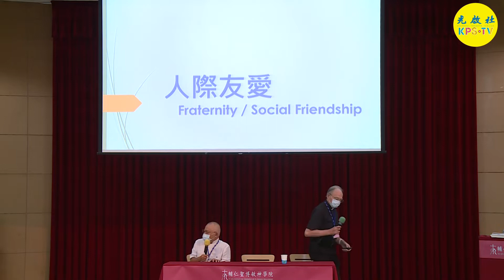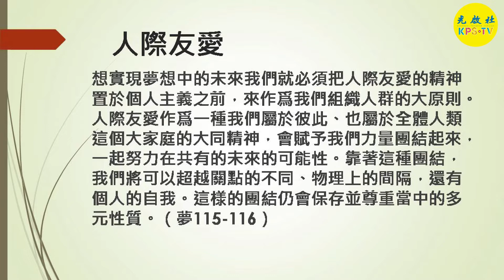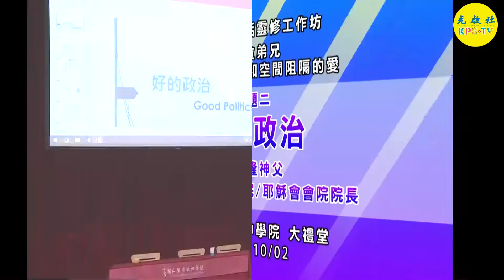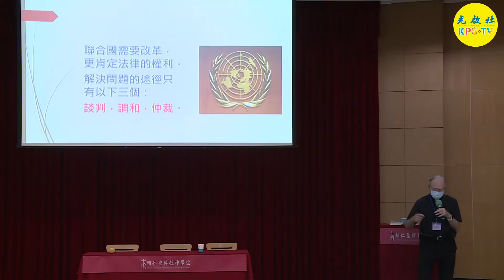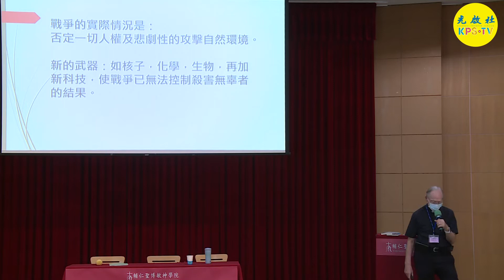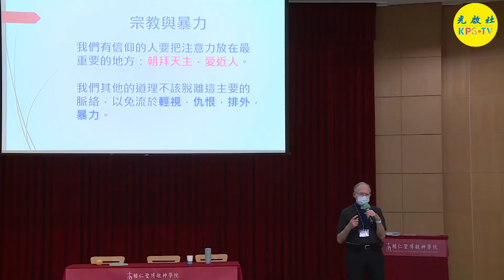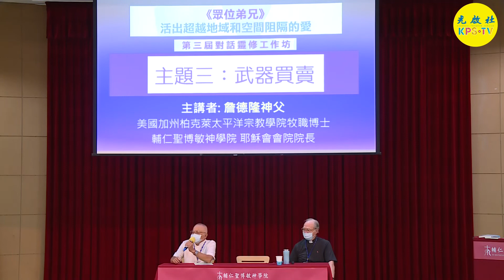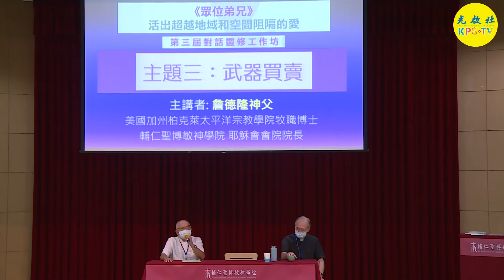2021/10/02 《第三屆對話靈修工作坊》主題二 ：人際友愛 / 好的政治 / 武器買賣 │ 主講 詹德隆 神父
第三屆對話靈修工作坊
眾位弟兄~~活出超越地域和空間阻隔的愛（共五集）

主  題  二：人際友愛 / 好的政治 / 武器買賣
主  講  者：詹德隆 神父（輔仁聖博敏神學院 耶穌會會院院長）
講座日期：2021年10月2日
地　　點：新北市新莊區中正路514巷103號（輔仁聖博敏神學院大禮堂）
長　　度：1時9分
主　　辦：輔仁聖博敏神學院．中華南懷仁文化交流協會
協　　辦：天主教修會聯合會促進全人發展小組

由輔仁聖博敏神學院與中華南懷仁文化交流協會共同主辦的「第三屆對話靈修工作坊」，10 月 2 日在輔仁聖博敏神學院內大禮堂展開，主題為《眾位弟兄：活出超越地域和空間阻隔的愛》，本次邀請到陳科神父、詹德隆神父、韋薇修女、吳偉立神父與方進德神父出席演講。

1. 搜尋 youtube。
2. 在youtube搜尋光啟社TV。